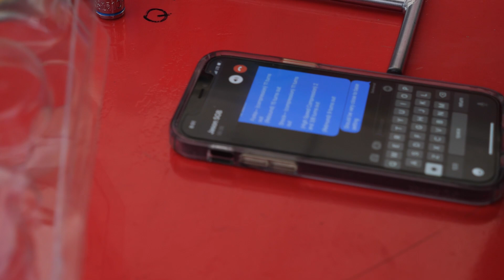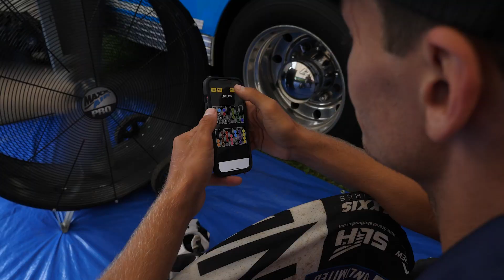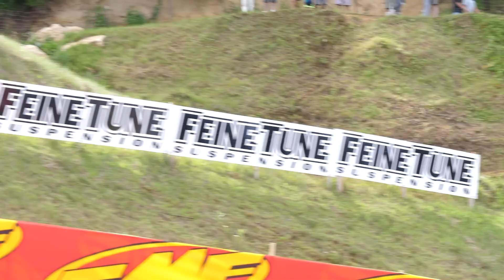FULL TEAM at Millville | SGB Unlimited Racing | Promotocross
Watch our Vlog now!

Watch now the new vlog!